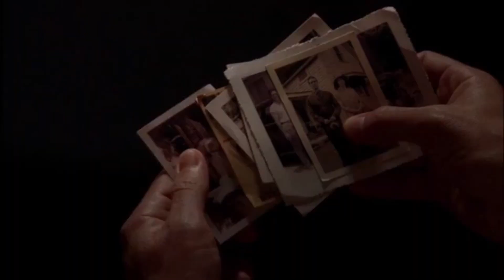Mad men: Don Draper - Identity Crisis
In this video, we delve into the character of Don Draper from the acclaimed TV series "Mad Men," and explore his complex study of masculinity and identity. Don Draper is the ideal man, successful, confident, and ambitious. He's a leader in his field, a loving father, and a husband who takes care of his family. However, he's also a man living a double life, constantly afraid of being found out. This constant stress and anxiety lead to immense inner turmoil.

We discuss how Don's struggles with alcoholism, infidelity, and repressed emotions serve as coping mechanisms to deal with his identity crisis. We also explore how societal expectations to be perfect, toxic hustle culture, and social media can lead to feelings of inadequacy and disconnection from oneself, much like Don's experience.

Moreover, we discuss how many immigrants today face a similar struggle in navigating a new culture and society while maintaining their cultural heritage and sense of self.

Through Don's character, we learn the importance of accepting who we are, not comparing ourselves to others, and finding peace of mind and contentment within ourselves. Join us as we dive deeper into Don Draper's character and explore the complexities of masculinity and identity in today's society.